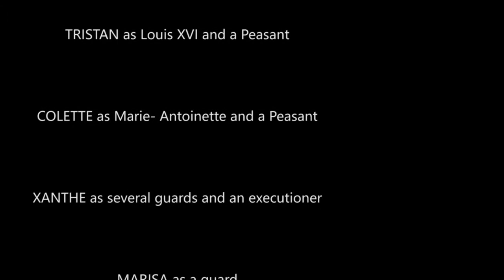La Révolution Canoeçaise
In 2017, the Session 1 avancé French class, led by Marisa and Nicolas, filmed their interpretation of events in la révolution française. Here is the result.